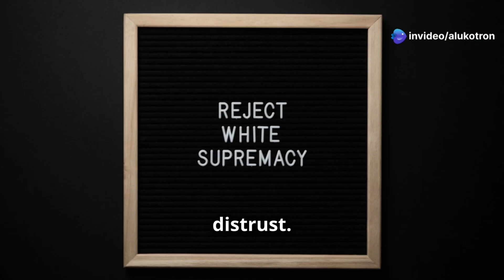A Dying Art of Compassion & Empathy: A Wake-up Call!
In a world increasingly marked by indifference, compassion can feel like a rare commodity. In this thought-provoking video, we explore the alarming decline of empathy in our society and share powerful stories that highlight the detrimental effects of callousness and neglect. From witnessing a stranger in need to the shocking realities of homelessness, we confront the uncomfortable truth about our collective apathy. Join us as we delve into the meaning of compassion and its vital role in humanity.

This is a wake-up call for all who believe in the power of kindness! Let's spark a conversation about empathy and social responsibility.